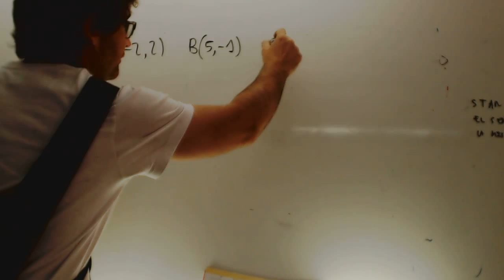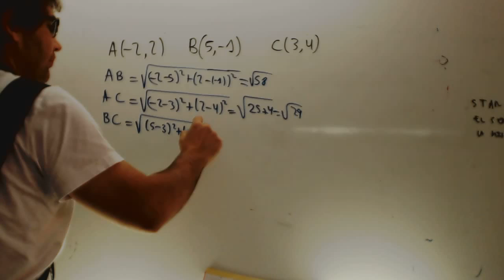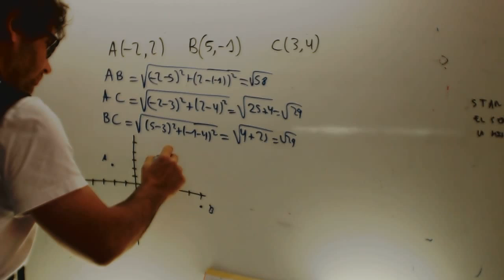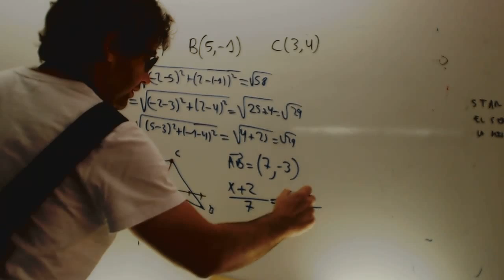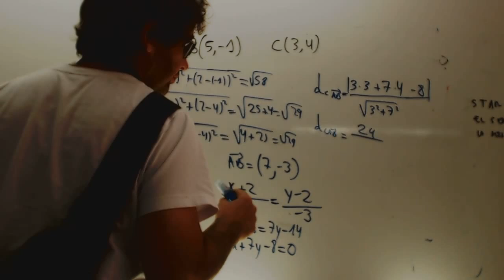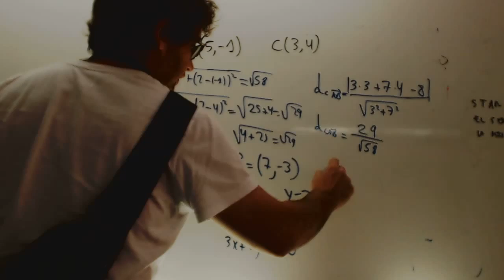Area de un triangulo Geometria analitica Matematicas 1 Bachillerato Academia Usero Estepona